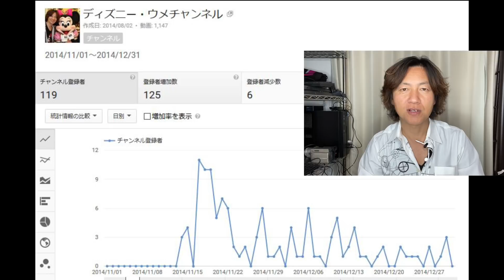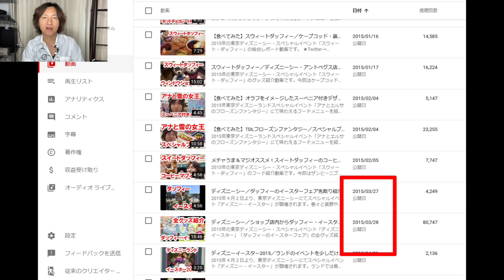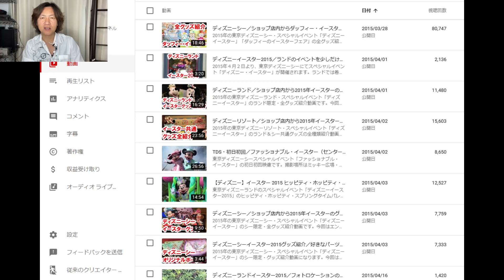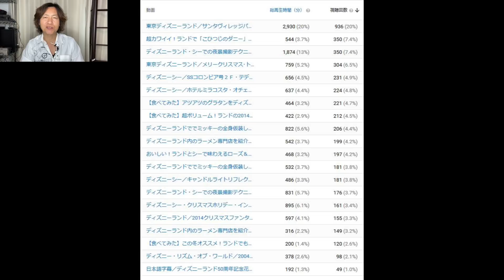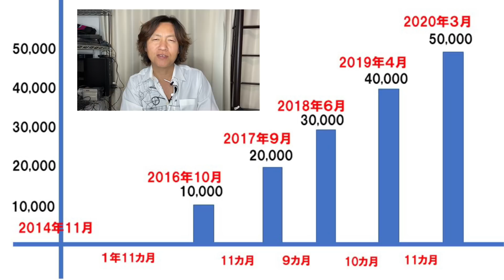【感謝】チャンネル登録者５万人突破ありがとう動画（2020-03）